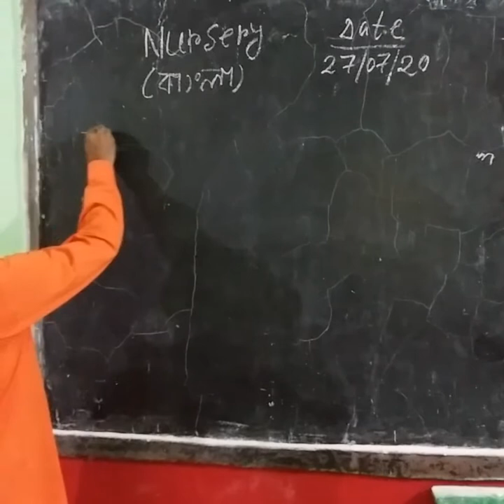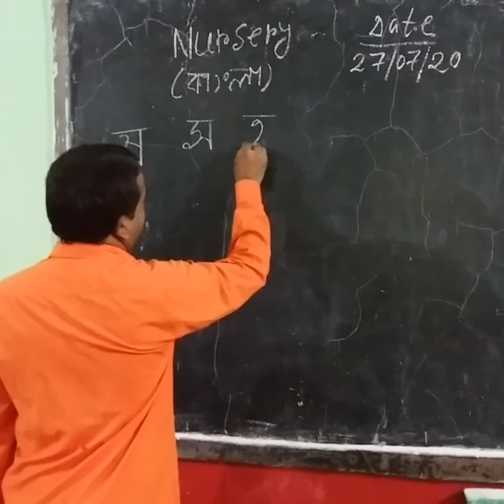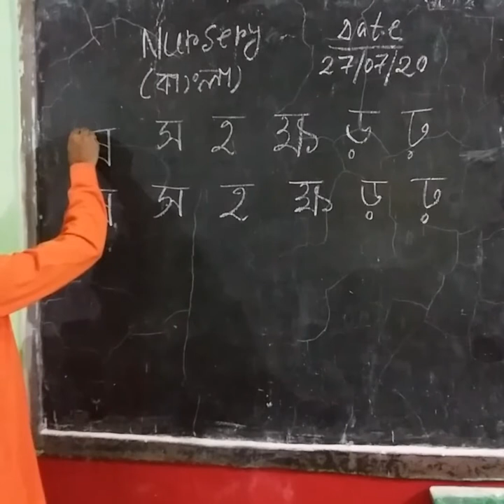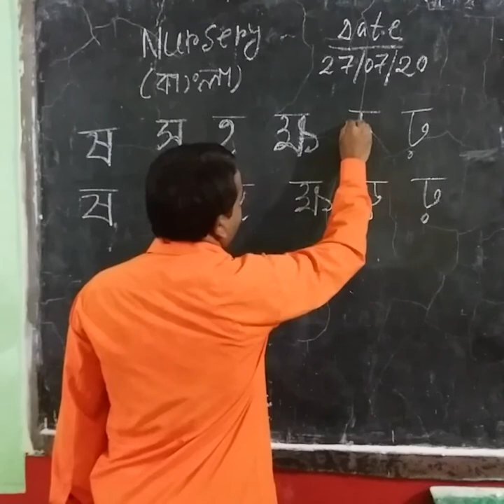1006 NURSERY BENGALI 27 07 20